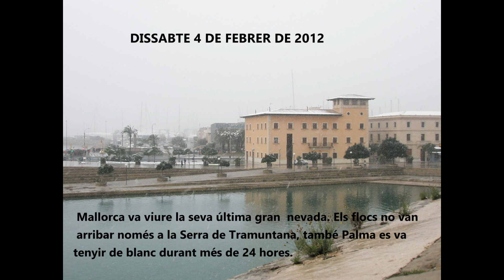NEVADA A PALMA 4 5 DE FEBRER 2012